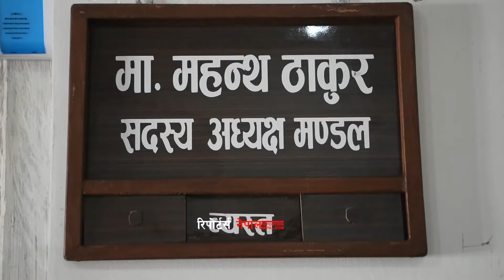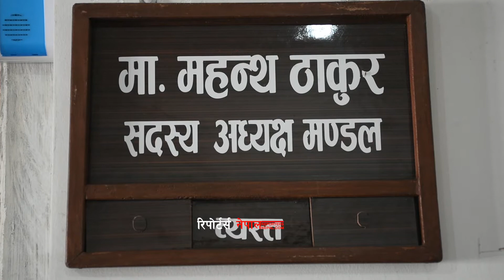अध्यक्ष मण्डलका एक सदस्य अनिल झाले वहिस्कार गरेको राजपा बैठकले के निर्णय गर्यो